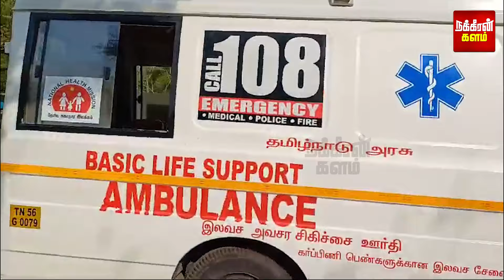ஒரு குடும்பமே காலி ஆயிடுச்சே.. நள்ளிரவில் கதறிய கிராமம்.. பாப்பாவை கூட விட்டுவைக்காத கோரம்!